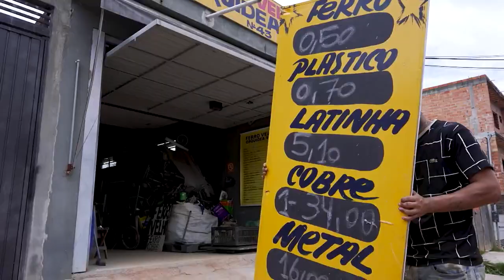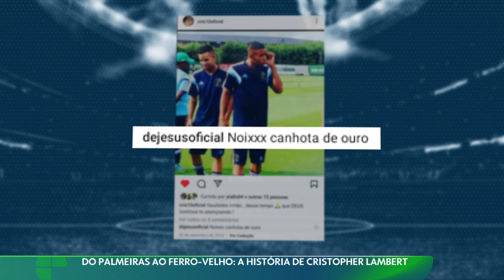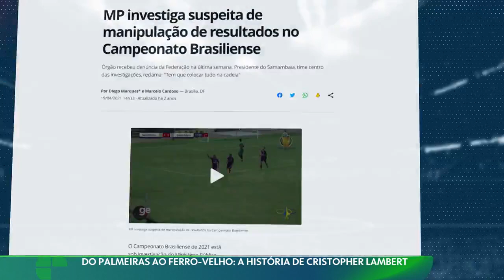Do Palmeiras ao ferro velho | A história de Cristopher Lambert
🤙 A Torcida 🤙